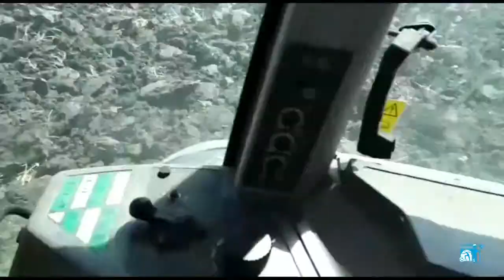L 'aratro - Maurizio Diflorio